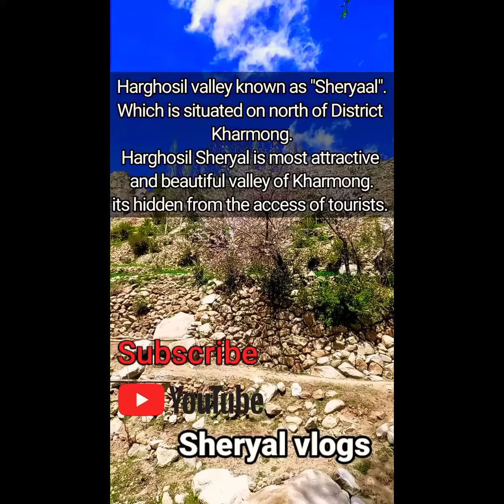The most beautiful place of District kharmong || Harghosil sheryal || Heaven on earth.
facebook  Zaheer Asim jallay